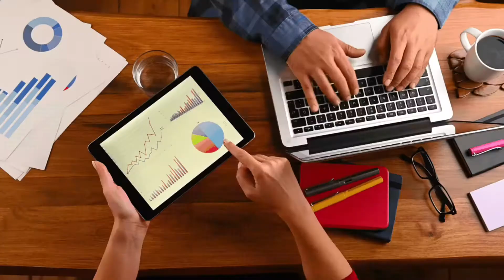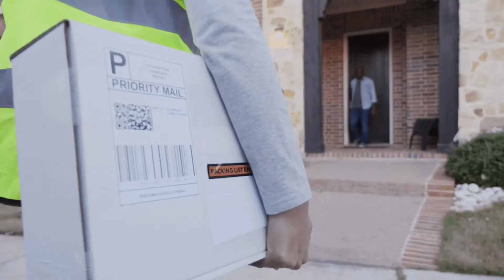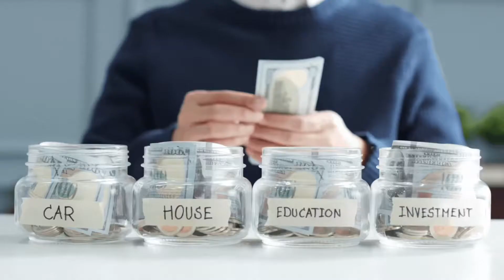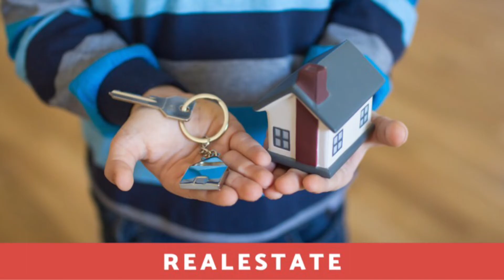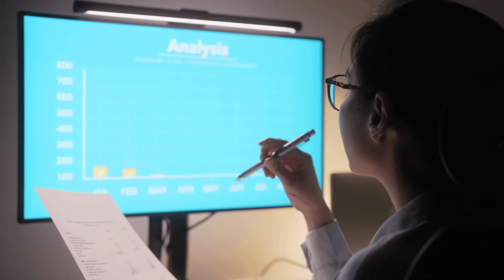4 Ways I Earn Money While I Sleep | Passive Income 101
You probably want to earn some money, while you are sleeping if you are reading this article now. First, let’s give you a high-five because you already made the first step to financial freedom: you realized, that you want to make money not only with a 9 to 5 job, but rather, 24/7.

This is exactly what passive income is about, but don’t get yourself confused by this term: passive income, especially in the beginning, doesn’t mean that you can sit down, relax and enjoy your financial results immediately. In fact, it can be more challenging than a typical 9-5 job, especially from the start. But key point is that later they will provide you the chance to earn money while you sleep. At some point you can achieve that even though you don’t do any tasks at a specific moment, you can still make money.

This is the major difference between a passive type of income and a typical 9-5 job or called active type of income. No matter how hard you work at your current workplace, you won’t be able to make money when you are sitting at home and watching your favorite TV show. For sure, you can work overtime and hope for a raise or a promotion, but still, it won’t provide you any chance to earn some extra cash, meanwhile you do nothing.

In the last 10 years I did everything I could to own as many passive income sources as I can and at the moment, I have 4 different ones, and I have further intentions to own even more soon. Now let me reveal you my passive income portfolio which can help me to earn money while I sleep.

► Time Stamps
00:00 - Beginning
01:38 - 1. Singe Product Site
03:07 - 2. Blog
05:38 - 3. Real Estate
07:11 - 4. Online Stores

passive type income